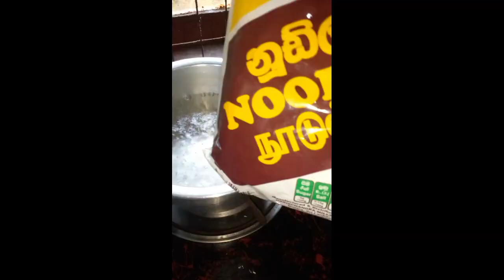මැටි ඇතිලියක නූඩ්ල්ස් හදමු☺ Yummy Noodles in a Clay Pot